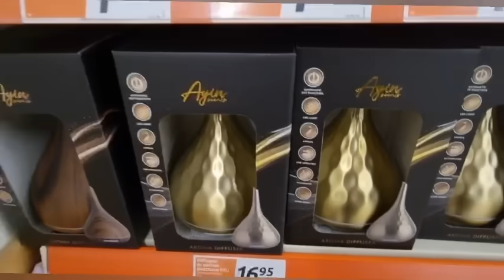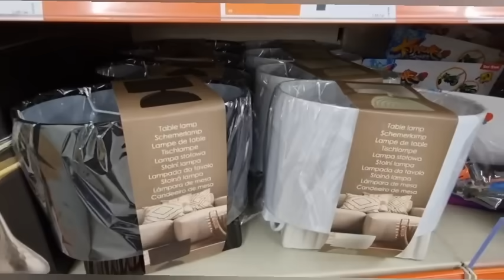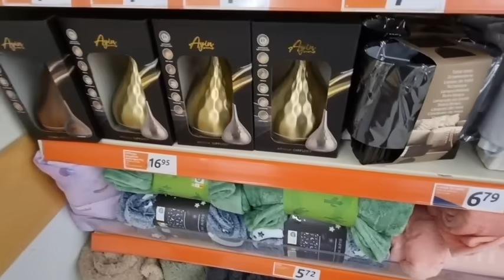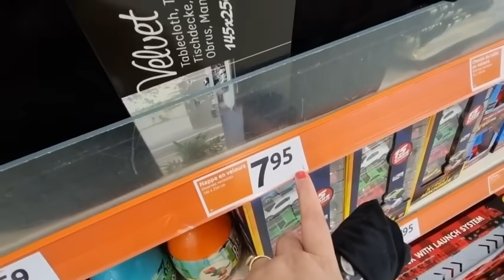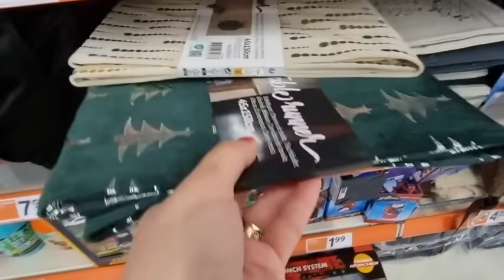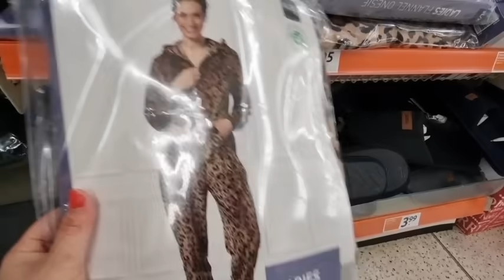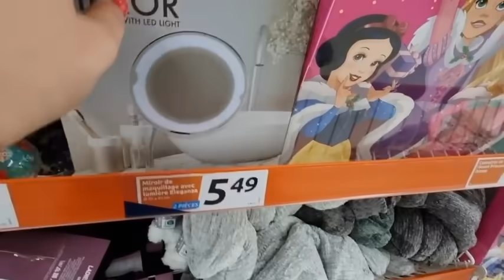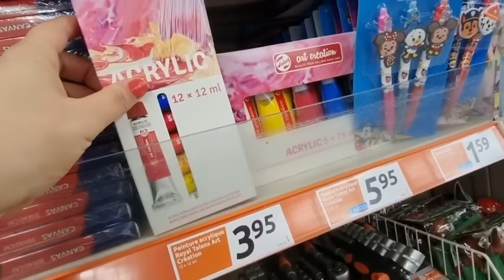الله ياربي اش ندير في هاد الوحلة🙆‍♀️احسن حاجة جابو في اكسيون👌دايرة ضجة كبيرة وبثمن خيالي